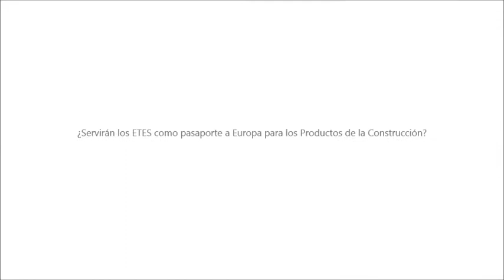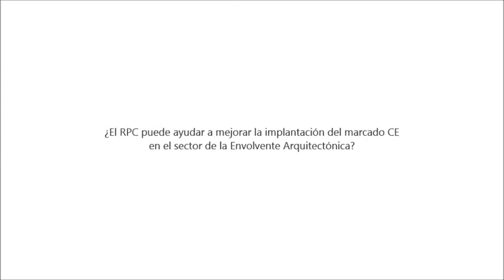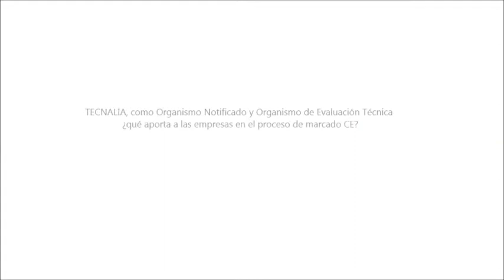Reglamento Europeo Productos Construcción RPC - Construction Product Regulation (CPR)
Este vídeo recoge una entrevista a los ponentes de la jornada técnica: "El Nuevo Reglamento Europeo de  Productos de la  Construcción" (RPC)

Algunas de las cuestiones que se recogen en esta entrevista son:

• ¿Cómo afecta este nuevo reglamento a tu producto?
• ¿Qué es el Documento de evaluación Europeo (DEE)?
• ¿Cómo llevar a cabo la evaluación y verificación de la constancia de prestaciones de tu producto?
• ¿Quiénes son los Organismos de Evaluación Técnica?
• ¿Cuáles son los retos a los que nos enfrentamos con este nuevo reglamento?

Este nuevo reglamento entra en vigor el 1 de julio de 2013, sustituyendo a la Directiva anterior, el Reglamento de Productos de la Construcción (Reglamento UE 305/2011). Su entrada implica cambios en todos aquellos aspectos relacionados con el marcado CE de dichos productos, desde los Organismos Notificados a las Declaraciones de Conformidad o la propia etiqueta de marcado, cambios que serán de aplicación desde el mismo día 1.